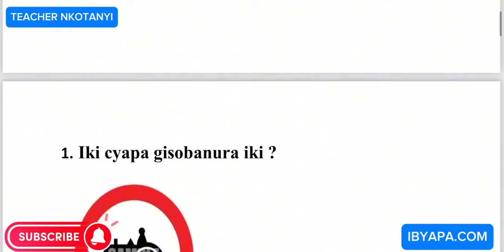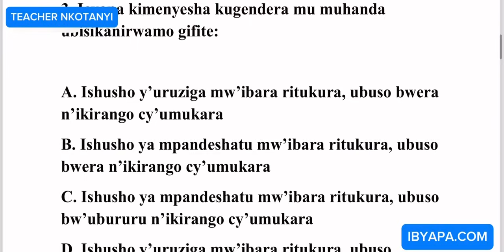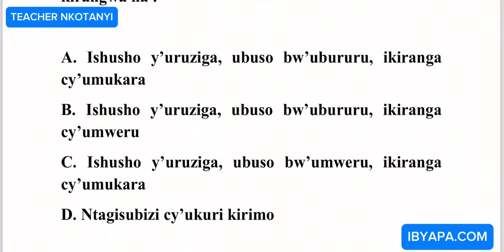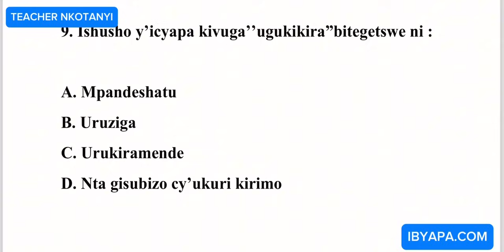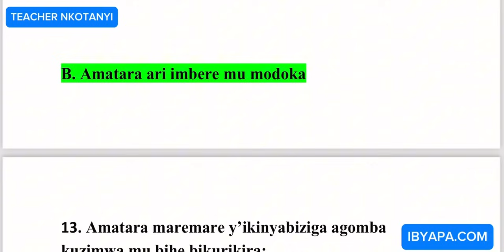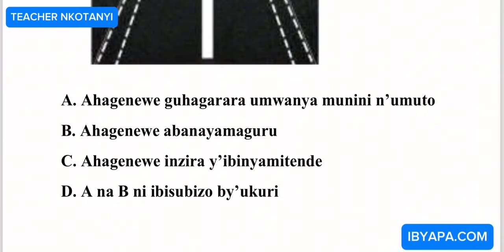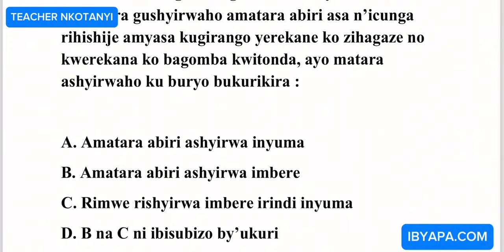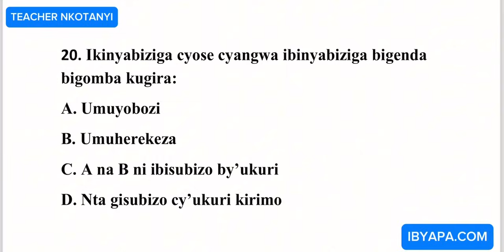AMATEGEKO Y’UMUHANDA🚨🚔🚨IBIBAZO N’IBISUBIZO🚨🚔🚨BY’IKIZAMI CY’URUHUSHYA RWAGATEGANYO CYAKOZWE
IBYAPA.COM
TSINDIRA PROVISOIRE NA MWARIMU NKOTANYI
TEACHER NKOTANYI
AUTO EXOLE NKOTANYI
IBIZAMI
IGA IMODOKA NA MOTO MUGIHE GITO